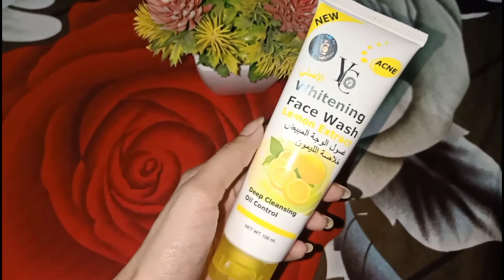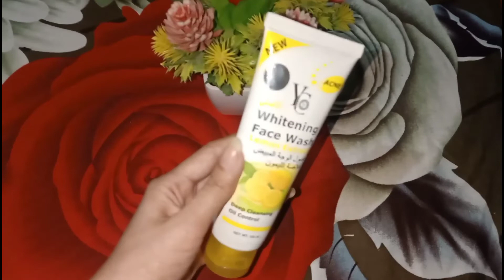Yc Whitening Face Wash Lemon Extract Review|| Acne Facewash|| Khan Fam official..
hello gyz this yc whitening face wash remove acne,pimple, this face wash gives you skin whitening, baby soft skin if u like my vedio so do subscribe,share, commenting my chennel thanks for watching.

yc whitening face wash
yc whitening face wash remove acne
yc whitening face wash remove Pimple Scar's
yc whitening face wash baby soft skin

yc whitening face wash lemon extract reviews#
yc acne face wash#
yc pimple face wash#
yc lemon face wash price in Pakistan#